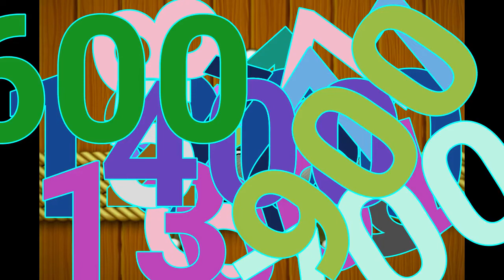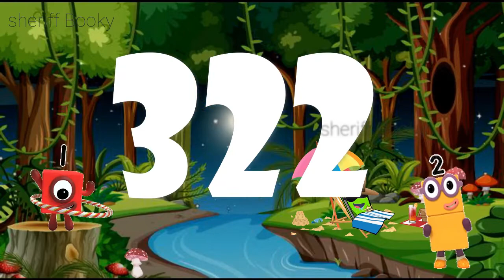Sheriff Booky with the Numberblocks number 1 to 900